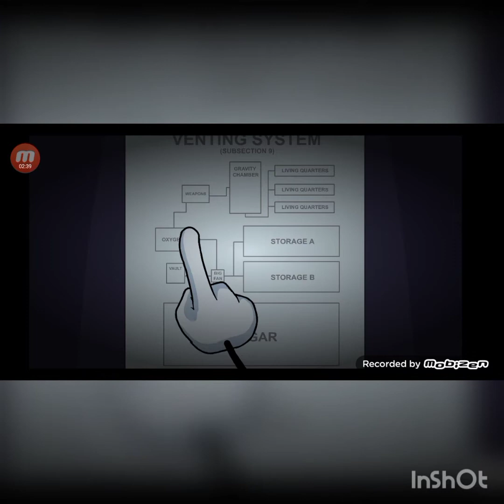Henry Stickman Bölüm 5:Toppat klanının roketini çalıyoruz